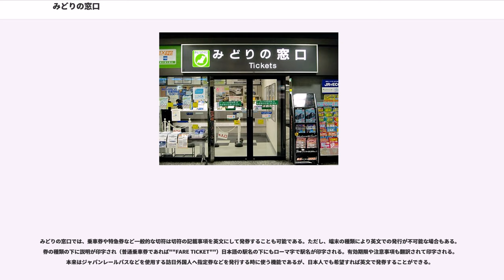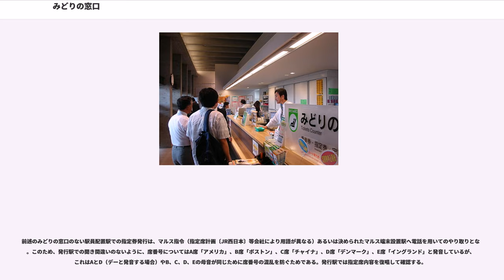みどりの窓口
みどりの窓口（みどりのまどぐち）とは、主にJRグループの旅客鉄道各社が設置・営業する乗車券類発売所（出札所）のうち、マルス端末が設置され、JRグループ旅客全社の鉄道線乗車券類（乗車券・特急券・指定券など）やJRバス路線、高速、ツアーバスの座席指定制路線の乗車券・指定券などを総合的に発券できる発売所である。窓口形式でない発売所も多い。

マルス端末が設置された日本国有鉄道（国鉄）の発売所システム・ネットワークを継承する形で、JRの主な駅と国鉄から転換したJR以外の京都丹後鉄道・土佐くろしお鉄道・のと鉄道・IRいしかわ鉄道・あいの風とやま鉄道・えちごトキめき鉄道など、一部鉄道各社に設置されている。日本の一部大手旅行会社・空港旅客ターミナル・バスターミナル・フェリーターミナルなどにも設置されている。ブランドとシステムを継承しているだけで、みどりの窓口の標示はロゴマークを除き、各社に違いがある。

みどりの窓口のマークは国鉄の分割民営化により誕生した東日本旅客鉄道（JR東日本）が1992年（平成4年）に出願し、1996年（平成8年）8月1日付で同社の登録商標（第3116438号）としている。「みどりの窓口」の呼称は当初はJR旅客6社全社で使用していたが、東海旅客鉄道（JR東海）は「みどりの窓口」の呼称を順次取りやめて「JR全線きっぷうりば」の表記を用いている（詳細後述）。

駅務室に窓を設けただけの小さなものから、ターミナル駅の大規模な窓口までその形態は様々である。乗降人員の少ない駅では、窓口専任の係員を配置せずに有人改札の係員が窓口業務を兼務している。1988年3月12日までは座席指定券類のほかに青函連絡船による自動車航送予約も引き受け、航送当日に桟橋窓口に車検証を持参して乗船名簿に記入した。

「みどりの窓口」の発祥は、門司鉄道管理局が全国に先駆けてはじめた国鉄セールスマンによる団体旅行勧誘に始まる。当時、小倉駅、博多、佐賀、佐世保、後藤寺の各駅に1人ずつ配属されたが、小倉駅の助役で当時41歳の渡辺清が第一号で、現在の「みどりの窓口」の発案者の1人でもある。この模様は1963年12月27日発行のアサヒグラフで取り上げられ、NHKも放送した。

「みどりの窓口」の由来は、切符の地紋が、常備券は赤や青で、この窓口で発券されるものは淡い緑色であることによる。1990年代後半からは水色に代わり、偽造防止を兼ねて濃い水色の帯と「JR」マークのホログラムを施している。

1960年代までは、東海道新幹線や特急列車など優等列車の指定券や寝台券は列車ごとの台帳で管理され、空席照会や予約に際して窓口から台帳の保有駅や統括する乗車券センターへ電話連絡していた。この方式では指定券の発行に1 - 2時間を要したり、同一座席を重複販売してしまうことがあった。

上記の問題を解決するとともに、指定券の手配をオンライン方式に切り替えることを目的として、1965年10月1日実施のダイヤ改正当日に始発駅を発車する列車から販売を開始するため、9月24日から日本全国の主要152駅と日本交通公社の83か所の営業所に開設された。

その後も、マルスの能力向上に連動して、設置駅の拡大や他の大手旅行会社へも接続が行われ、2011年時点で大都市近郊の大半の駅や大手旅行会社の窓口に設置されている。

国鉄時代は、駅出札窓口の中でも原則どおりに指定席専用取扱窓口のみを「みどりの窓口」と称することが多く、他の自由席・定期券等取扱窓口は単に「きっぷうりば」「国鉄全線窓口」と呼ばれることも多かった。

JR化以後は、合理化のため各駅の窓口減少、サービス向上のためマルス端末を増設、旧型印刷発行機の置き換え、常備・硬券取扱いからの移行、などの影響で、指定席取扱窓口と自由席のみ取扱窓口の併設駅は僅少となっている。主要駅でマルス端末とPOS端末（基本は自由席専用で、多客時のみに営業する場合が多い）を併設する場合も、同一窓口、別窓口など各駅により状況は異なるがオープンカウンター式のみどりの窓口に内包されている場合が多い。マルス端末の取扱券種は拡大し、指定券に限らず乗車券・自由席特急券・急行券・定期券・イベント券・航空券なども発売しており、複数窓口設置駅で「指定席取扱窓口（みどりの窓口）」と「自由席窓口」をそれぞれ配置する必要がない。

市販の時刻表の索引地図は、JR線・第三セクター線、及びバスターミナル（2014年8月時点で草津温泉駅のみ）でみ...